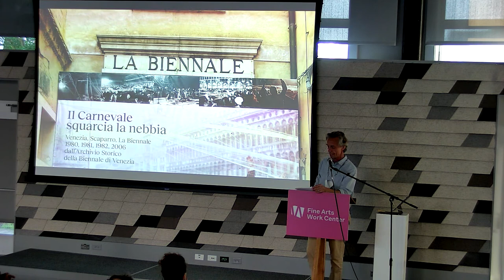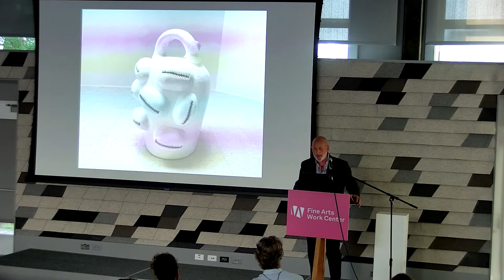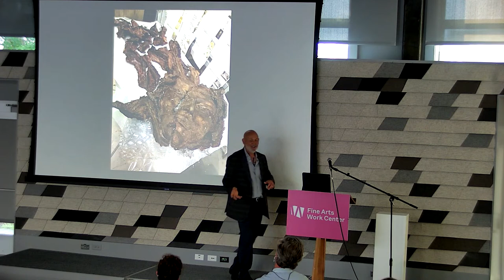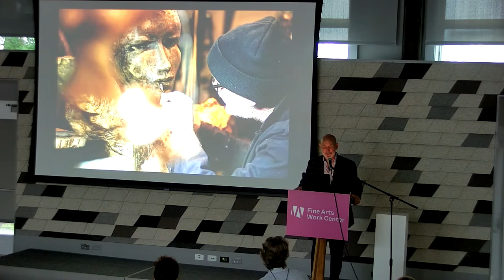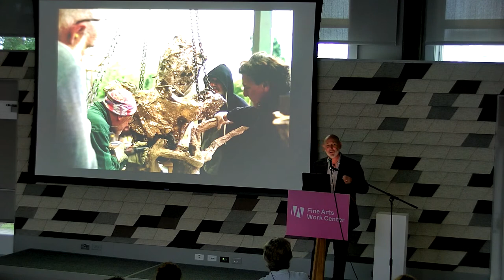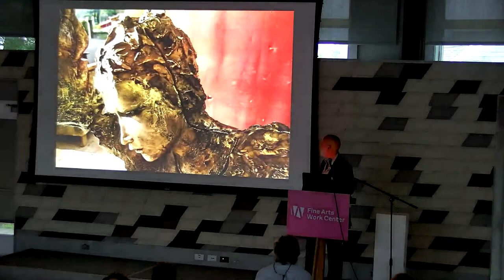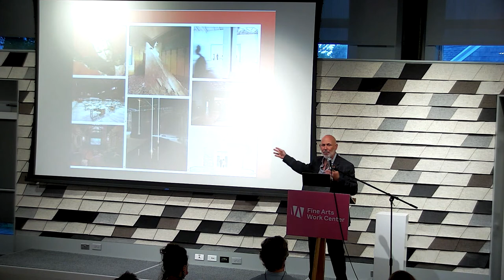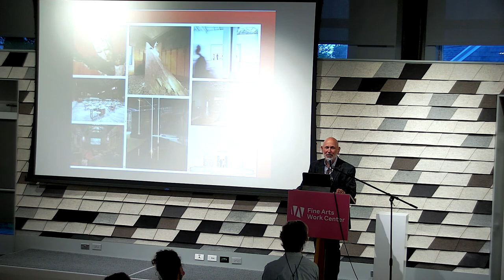Artist Talk: Romolo Del Deo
Romolo’s work has been described as “Reinvigorating ancient techniques, exploring ideas that speak to us from a place that feels familiar and yet also distant and elevated in times past.” Mignon Nixon – Courtauld Institute of Art – London
Romolo will discuss the development of, “The Tree of Life Which Is Ours,” which was inspired partly by climate science and partly by myth. This artwork was created for the Marinressa Gardens of Venice, and presents the artist’s approach to a sustainable art practice for the 21st century, which he refers to as Long Art, a platform for environmental and sociocultural activism. This approach repurposes artisanal methods from antiquity which require the investment of an artist’s time, utilizing natural
materials, as an alternative to the industrialized mass produced processes and products that are driving global warming.
Romolo has previously represented the United States at the G7 conference in Italy 2017. He is a recipient of the Harvard President’s Award for Contributions to the Arts,
the Mc Cord Prize for Creativity, The Harvard Danforth Award for Excellence, as well as Awards and grants from the Sumner Bird Foundation, The Gottlieb Foundation, The
Sugarman Foundation, The Henry Moore Foundation and the New York Foundation for the Arts, amongst others. He has created the largest public sculpture on Cape Cod
and is the founder of the Provincetown Public Art Foundation. He maintains studios in Provincetown, MA and Pietrasanta, Italy.